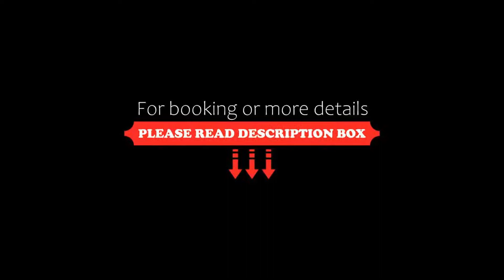The Rivasa Resort, Calangute, India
About Property:
Located 500 m from Calangute Beach, Rivasa Hotel offers an outdoor pool, a multi-cuisine restaurant, parking space and free WiFi in Lobby.
Staff on site can arrange airport transportation.The air-conditioned rooms come with a flat-screen TV with satellite channels. Each room has a private bathroom with shower .All rooms include a closet.
A buffet breakfast is served at the property. Guests can enjoy a meal at the in-house restaurant, which serves Indian c...
Property Type: Resort
Address: Dr Afonso Road, left from Calangute- Baga Circle, Calangute Beach, Bardez, Goa, 403516 Calangute, India
Searching For
1. The Rivasa Resort - Calangute - India
2. The Rivasa Resort - Calangute - India Address
3. The Rivasa Resort - Calangute - India Rooms
4. The Rivasa Resort - Calangute - India Amenities
5. The Rivasa Resort - Calangute - India Offers and Deals
Audio Credit:
Track Title: Reasons To Hope
Artist: Reed Mathis